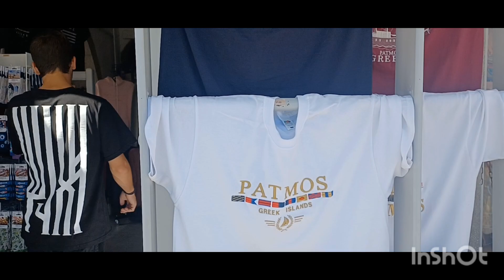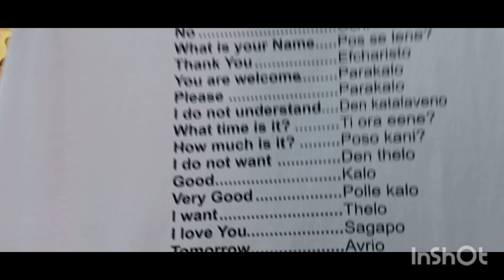ayan na o nabili na